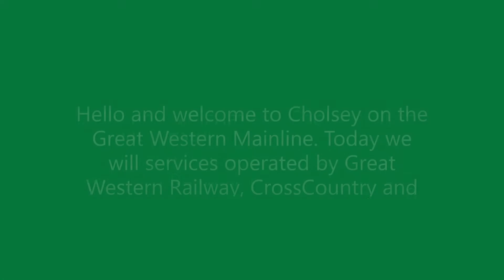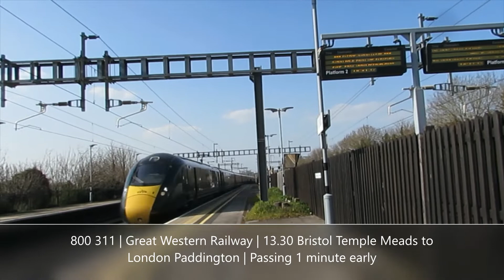Trainspotting | Cholsey | GWML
In this video, I do trainspotting at Cholsey on the Great Western Mainline where we will see services operated by Great Western Railway, CrossCountry, GB Railfreight, DB Cargo UK, and, Freightliner. I even lucked out with the weather as the weather was nice and sunny with the temperature being in the high teens (Celcius) or Sixties (Fahrenheit).
Next Trainspotting: Theale, BHL
Next Trip Report: The last of South Western Railway's 707s